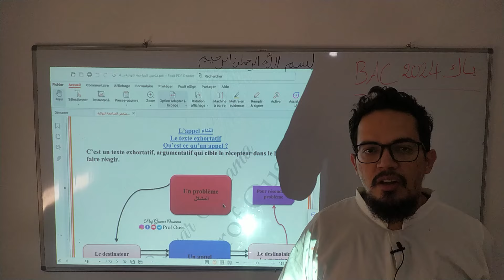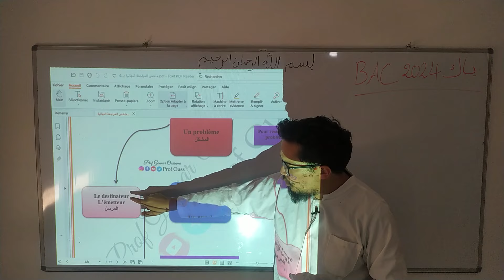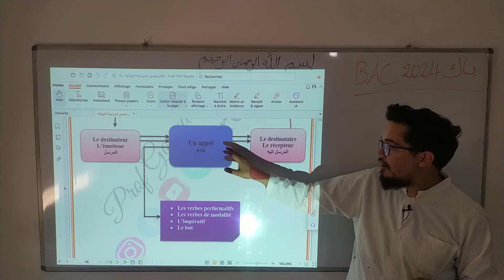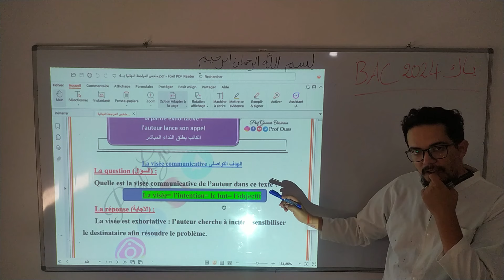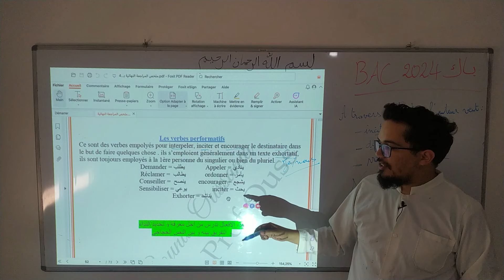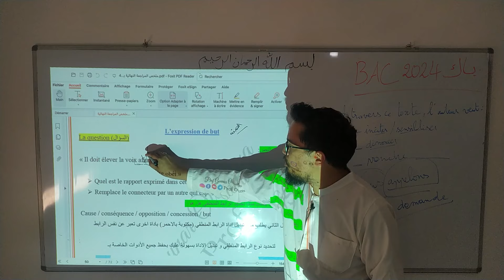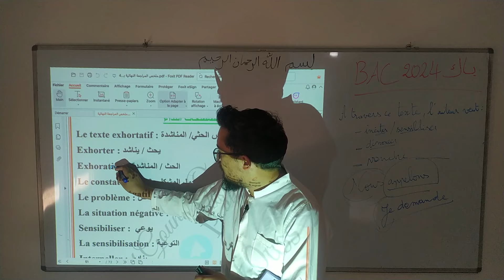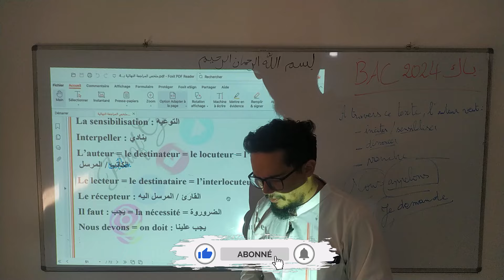المراجعة الشاملة في اللغة الفرنسية بكالوريا 2024 | الحصة الخامسة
رابط تحميل ملخص المراجعة النهائية بصيغة pdf من على التلغرام